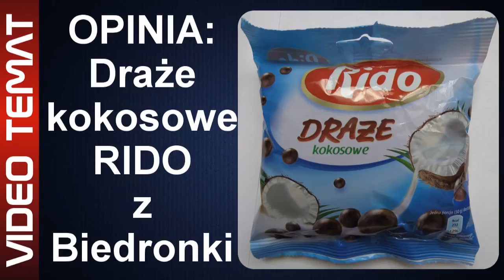Draże kokosowe Rido z Biedronki - Opinia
Draże kokosowe Rido to produkt z marketu Biedronka. W temacie chodzi o te o smaku kokosowym - w składzie czytamy o problematycznym elemencie. Co gorsza to przecież produkt niby dla dzieci. Po za tym w smaku są ok - ale skład nie jest zachęcający aby wybierać ten produkt. Więcej w filmie. Zapraszam do zobaczenia i zostawienia komentarza.